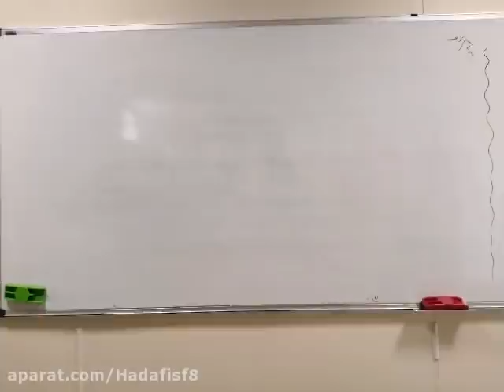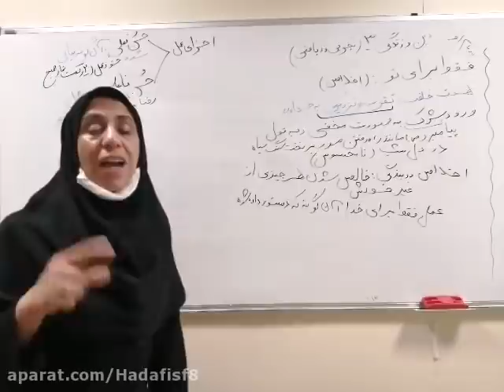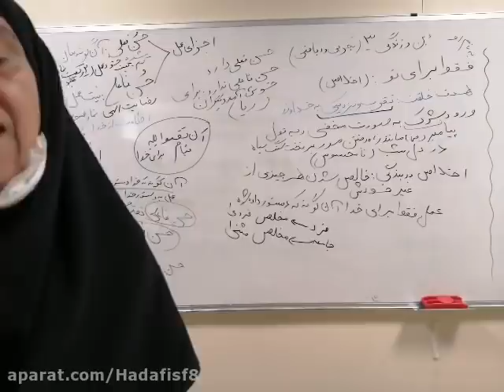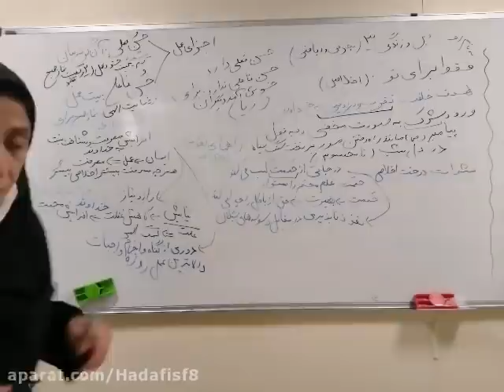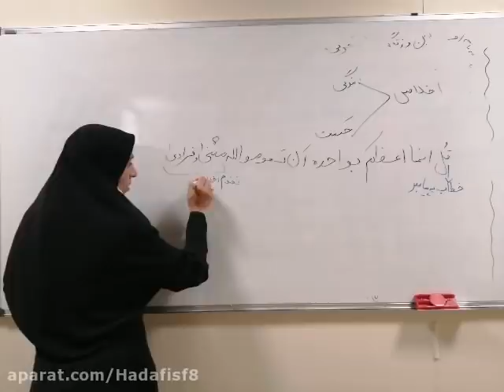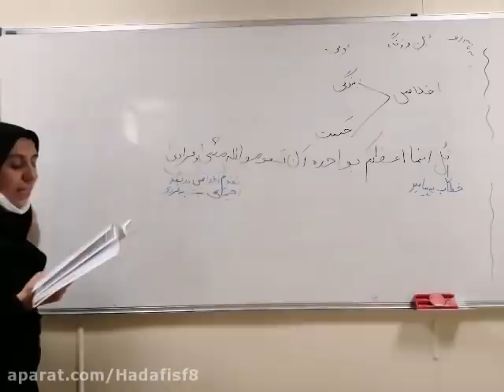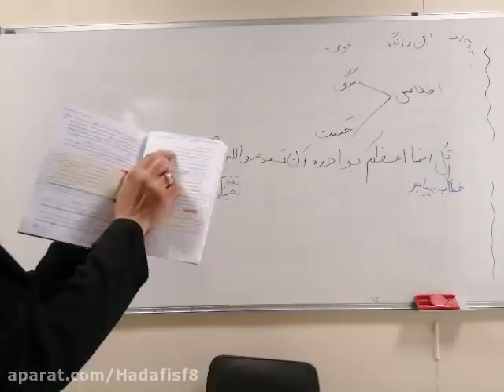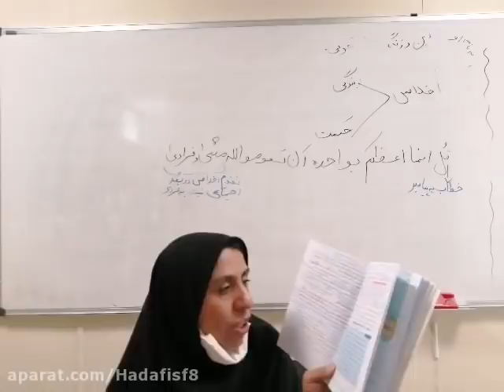Experimental Mathematical Multivariable Functions and Multivariable Function Concepts